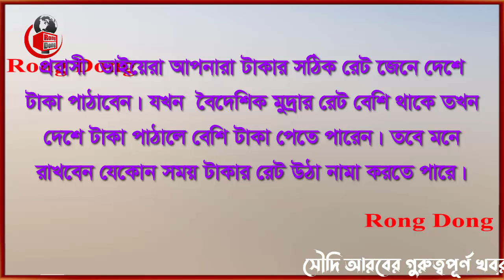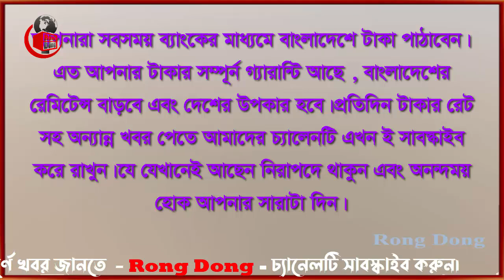সৌদি রিয়ালের রেট আজ কিছুটা কমেছে । Today Money Rate 8-4-2023। সকল দেশের টাকার রেট।